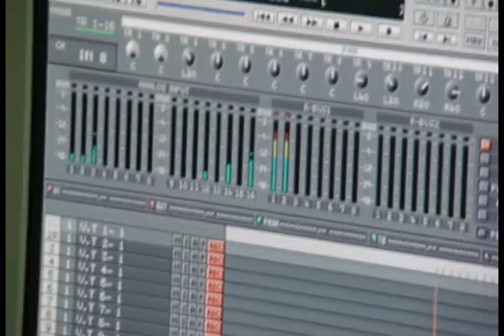DDZ, Dorinta - drums and bass (studio)